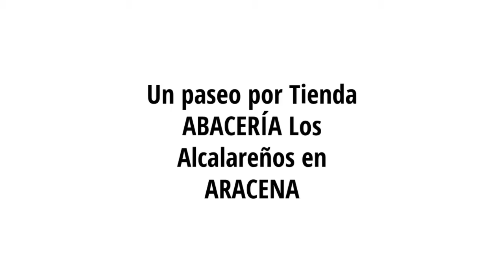Un paseo por la Abaceria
Que mejor que pasear por nuestra Abacería, ejemplo de calidad, compromiso y seriedad. Los mejores productos ibéricos y gourmet.